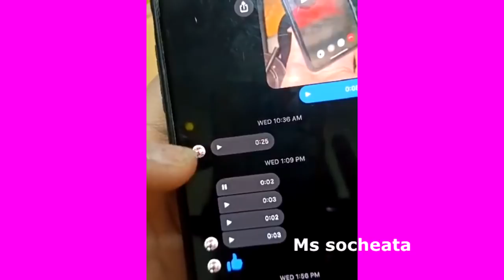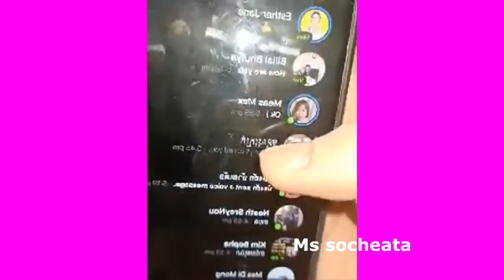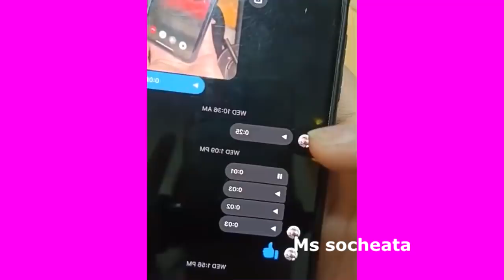នោះ! ម្ដាយក្មេក បងប្អូនខាងប្ដី មកសុំទោស ម៉ូលីកាដល់ផ្ទះ ថែមទាំងដាក់ចំៗឲ្យថា....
សូមអធ្យាស្រ័យ

ចំពោះការមិនបានតប ខំមិនបានគ្រប់គ្នា

Ms Socheata